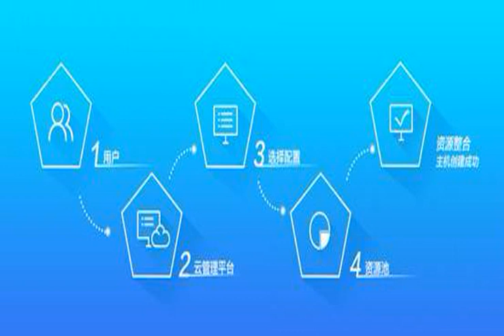扁平化改革宣告失敗，魏紀中稱不怕試錯，乒協緊急撥亂反正